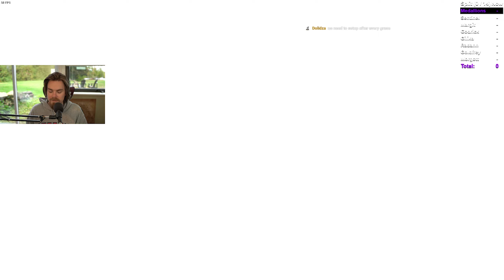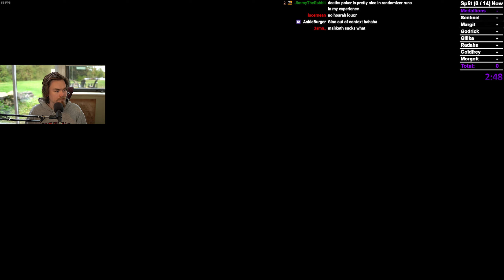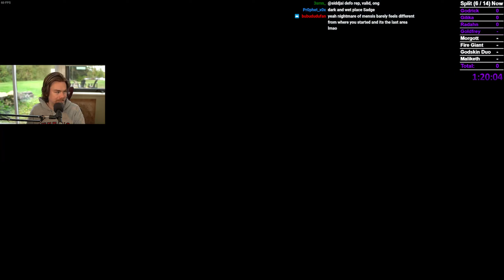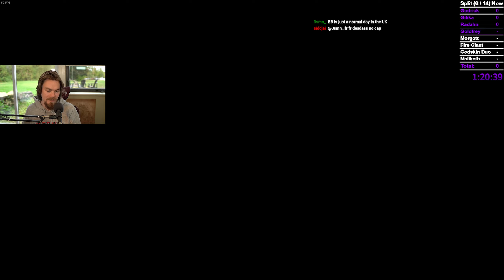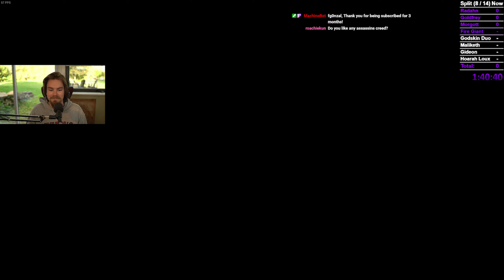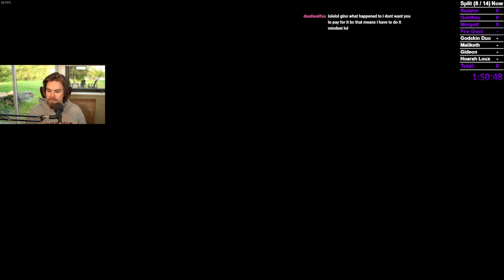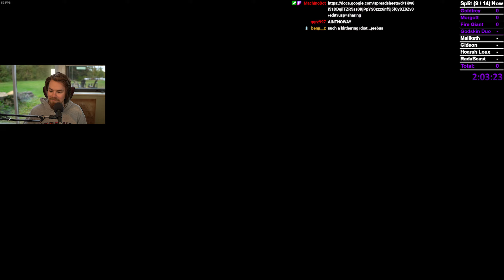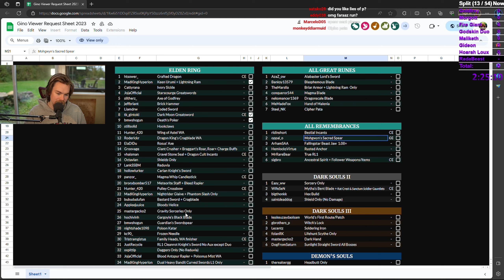Elden Ring DEATH'S POKER! FULL RUN - No Hit Any %